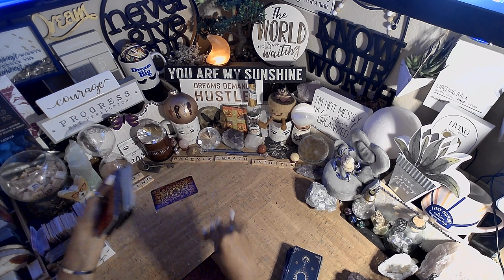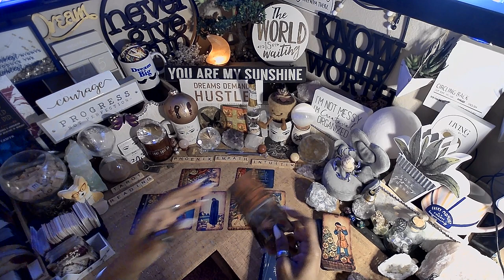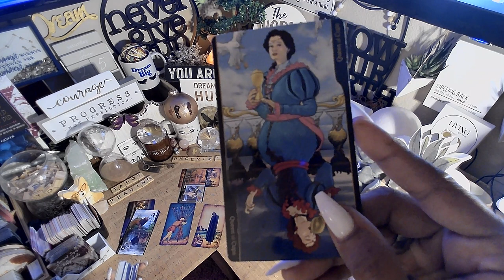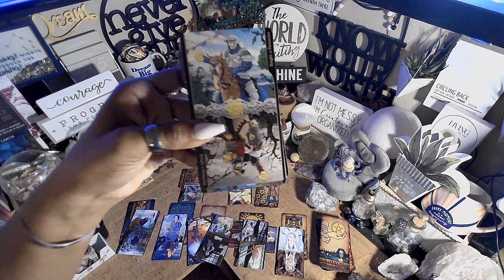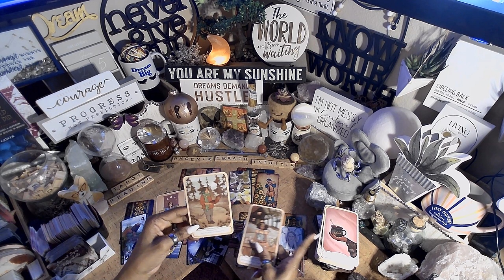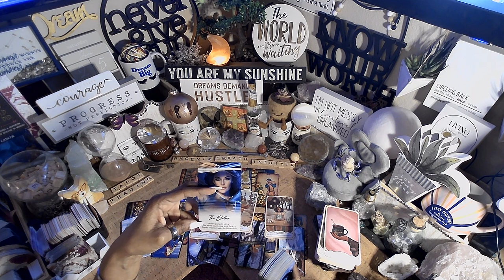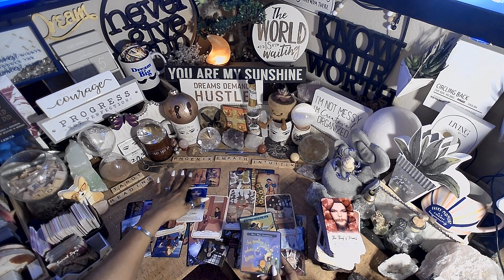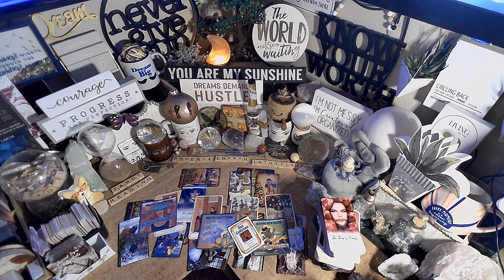Cancer ♋️ Standing Up For Yourself | EVERYTHING YOU NEED TO KNOW RIGHT NOW